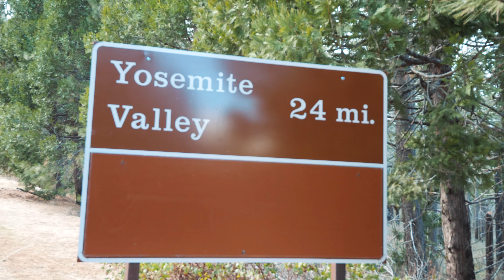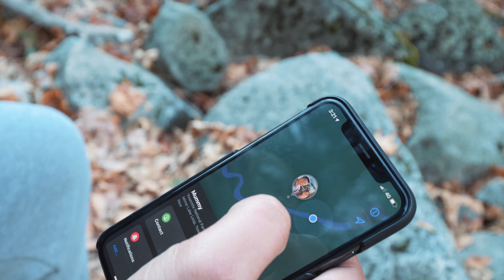Yosemite Vlog 2020 | NEPALI VLOG | 4K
In this video, I have documented a trip to Yosemite and Mirror lake.